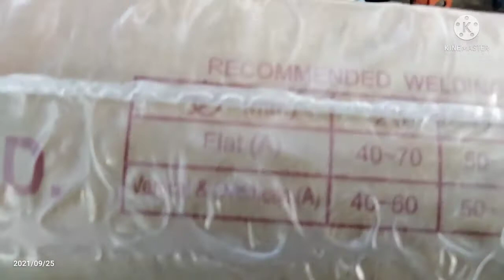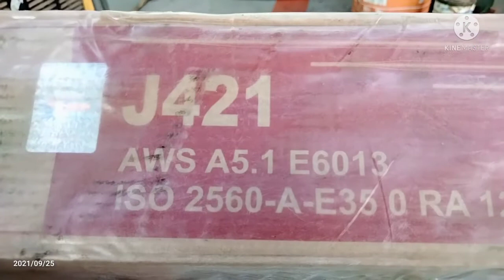TRUCK PAD ROLLER NG CRAWLER CRANE 85tons,RESTORATION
Napalaban nanaman ako sa pag wewelding grabe init,,,,